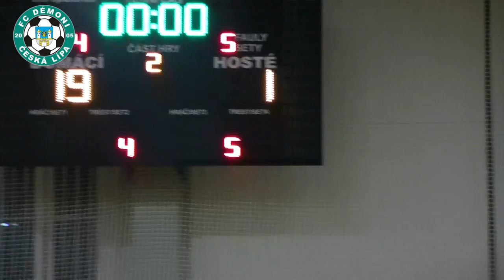Přípravný zápas Fc Démoni Česká Lípa - Fc Reas Česká Lípa